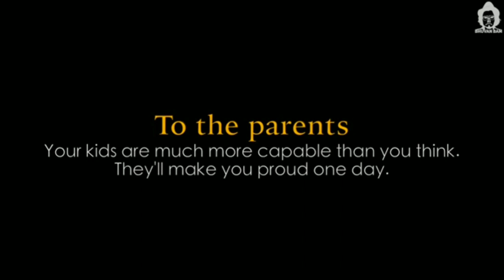The Brighter Side - News Reporter Suraj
News reporter suraj
Choreographar suraj raipur
BB KI VINES
BHUWAN BAM
COPY